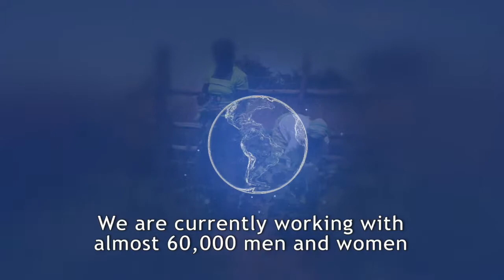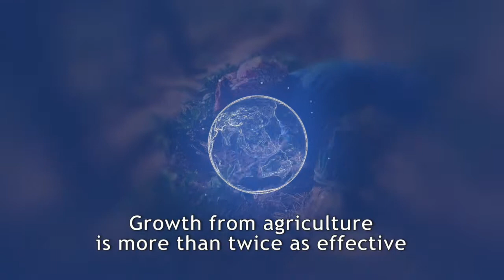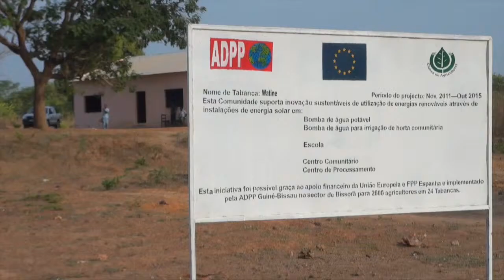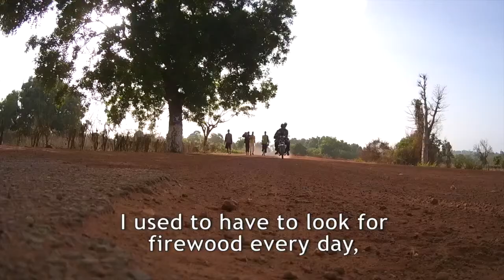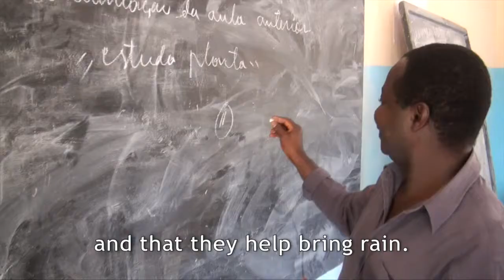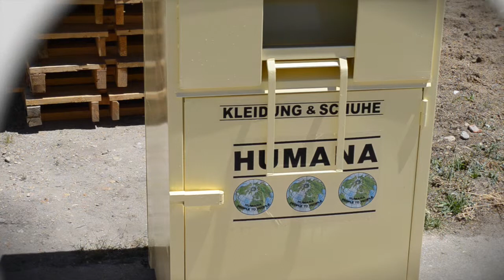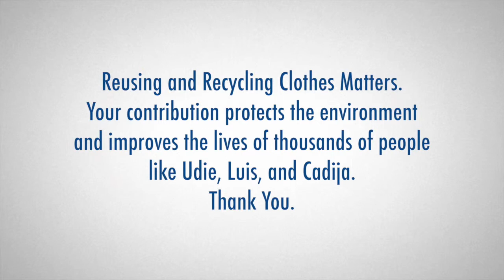How Farmers' Clubs are Transforming Africa: Stories from Guinea Bissau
Planet Aid's sister organization Humana People to People implements Farmers' Clubs all over the world. Take a look at three stories from Guinea Bissau, and find out how you can support this great cause.